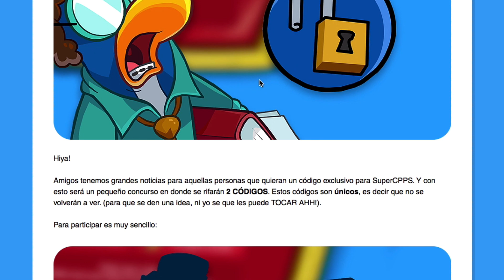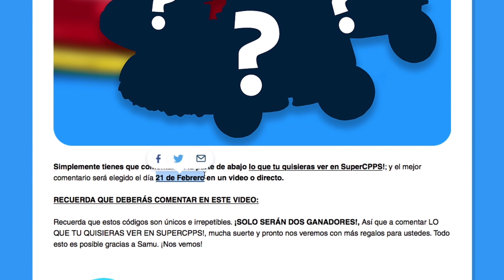Código GRATIS y GANA UNO para SuperCPPS (Año nuevo Chino) - SuperCPPS 2018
Hiya! Amigos tenemos grandes noticias para aquellas personas que quieran un código exclusivo para SuperCPPS. Y con esto será un pequeño concurso en donde se rifarán 2 CÓDIGOS. Estos códigos son únicos, es decir que no se volverán a ver. (para que se den una idea, ni yo se que les puede TOCAR AHH!).

PARA PARTICIPAR:
-Comenta en la parte de abajo lo que tu quisieras ver en SuperCPPS.
 -Los DOS mejores comentarios serán elegidos el día 21 de Febrero en un video o directo.

¿Noticias? MIRA NUESTRO BLOG :D

¡Los quiero! y TACOS para TODOS!